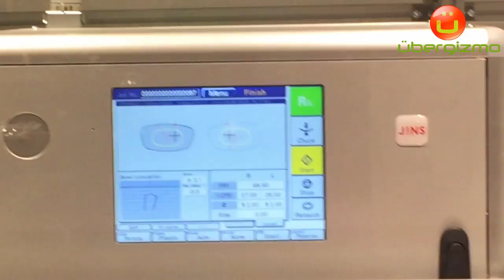JINS Eyewear Flagship Store Opening in San Francisco - Kanna robot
JINS Eyewear the leading eyewear brand in Japan opened its first anf flagship store in San Francisco on April 10 - Watch the demo of its Kanna robt that makes your glasses in under 30 minutes and prodcues up to 63 paris per hour - more info on Ubergizmo.com